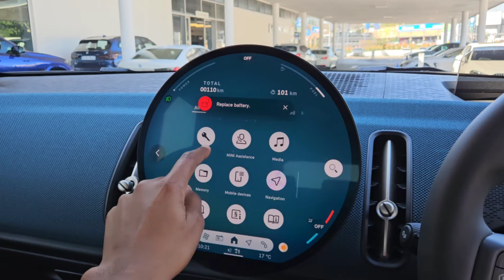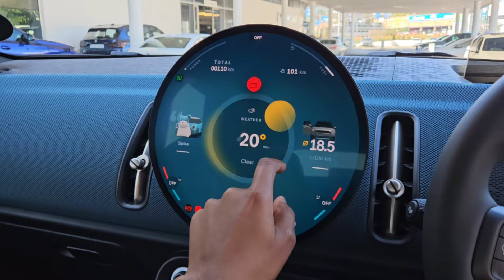2024 MINI Countryman S - 150kw/280nm - First Look - Walkaround, Pricing, and Options!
This video was taken right after the 2024 Mini Countryman touched down at South Africa's dealerships. Information is limited to available information on MINI website as it is yet to be officially launched in SA.

Appreciate Vuyo Hlela from MINI Menlyn for allowing us to shoot this video. Thanks for the hospitality.

Time Stamps

00:00 - What do we have today
00:42 - Exterior Specs
01:48 - Boot Specs
02:05 - Interior Specs
04:22 - Infotainment Screen
05:42 - Around the Cooper